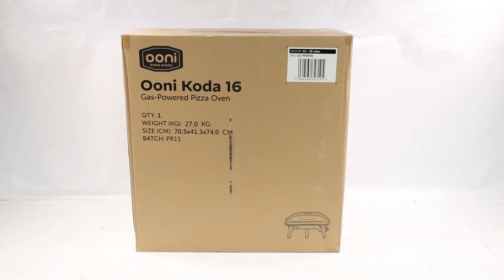Forno a gas per pizza Ooni KODA 16: montaggio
Come montare il Forno a gas per pizza Ooni KODA 16 - Pietra refrattaria da 40x40 cm?

Il più grande della famiglia OONI a gas, permette di cucinare pizze fino a 40 cm di diametro.

Appena tolto dall'imballo il forno sarà pronto all'utilizzo, basterà semplicemente attaccarlo alla bombola del gas ed accenderlo.

Rappresenta un alternativa Top di gamma per tutti gli appassionati di cucina all'aperto che sono interessati a cucinare pizze perfette in soli 60 secondi.

Il forno OONI KODA 16 Raggiunge la temperatura di 500°c in soli 20 minuti, cosi da permetterti di cucinare ottime pizze nel minor tempo possibile.

L'accensione piezoelettrica permette di avviare i forno in maniera sicura, veloce e pulita.

I piedini gommati sono ripiegabili, cosi da permettere un rimessaggio ed il trasporto della macchina davvero semplice ed intuitivo.

Grazie alla pratica manopola per il gas posta sul retro risulterà davvero semplice regolare la temperatura interna della camera di cottura.

Questa macchina è specialmente studiata per cuocere pizza ma può essere utilizzata anche per fare dell'ottimo pane o dei dolci.

Oltre ad essere un ottimo forno, di qualità superiore, l'OONI KODA 16 rappresenta anche un gradevole pezzo di arredamento e design moderno, ciò grazie alla sua forma poligonale, ai colori minimali e i materiali utilizzati.

La fiamma dei bruciatori è orientata verso la cima della volta, cosi da imitare alla perfezione un forno da pizzeria a legna, che cuoce il cibo dall'alto, evitando di bruciare eccessivamente il fondo.

Inoltre il bruciatore ha un innovativa forma a L che permette di cucinare la pizza in maniera perfetta girandola una sola volta.